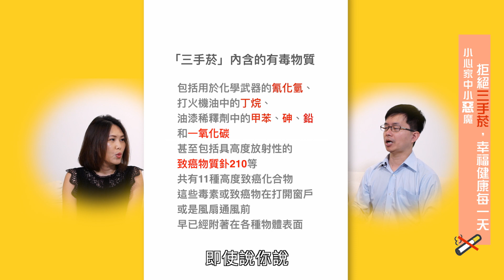親子網紅與柚子醫師對談 三手菸早知道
小三來襲！！乾脆換老公/老婆啦！？
你以為不吸菸，不聞二手菸，就可以遠離菸害威脅嗎？
嘿嘿～其實還有一個甩不掉的可怕小三－三手菸菸害！！
三手菸常常隱藏於生活的無形之中，
不僅清不了、除不掉，
衣服、沙發、窗簾、地毯、奶嘴……等等生活物品，
三手菸致癌物都會緊緊黏著不放手，
然而，若要徹底消滅可惡的三手菸，
就……要嘛戒菸，要嘛換掉另一半好啦！(誤XD)